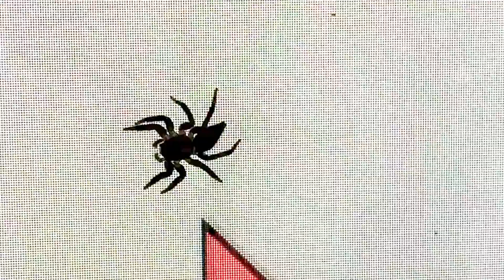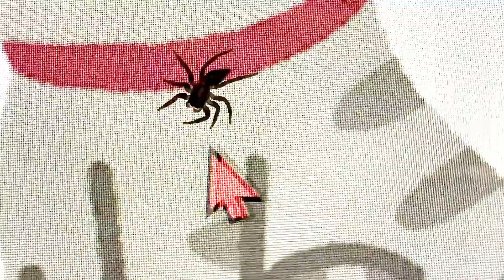パソコンのカーソルを狙うハエ捕りグモ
このクモは痩せています。